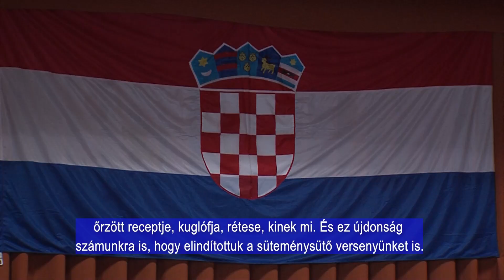Számos programot kínáltak Kozármislenyben / Mnoštvo programa se nudilo u Mišljenu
A Baranyai Horvátok Szövetsége és a kozármislenyi Naši Ljudi Egyesület szervezésében április 15-én rendezték meg Kozármislenybenben a Tavaszi Kulturális és Gasztronómiai Fesztivált a helyi Művelődési Központban. Az egész napos program során sok horvát gyűlt össze a bemutatón, akik a kolbásztöltéstől a kuglóf és rétes elkészítéséig különböző kategóriákban versenyezhettek, és kiválasztották a legszebb viseletet is.
U organizaciji Udruge baranjskih Hrvata i Udruge Naši Ljudi iz Mišljena u Mišljenu je 15. travnja u mjesnom Domu kulture priređen Proljetni kulturni i gastronomski festival. Tijekom cjelodnevnog programa mnogo Hrvata se okupilo na priredbi, koji su se mogli i natjecati u raznim kategorijama, od punjenja kobasica do pripreme kuglofa i gibanice te izabrali su najljepšu nošnju na reviji narodnih nošnja.